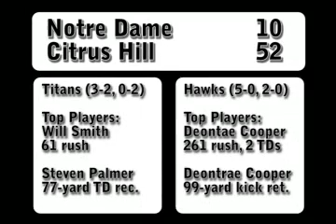Riverside Notre Dame at Perris Citrus Hill, 10/9/2009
Senior RB Deontae Cooper runs for 261 yards and 2 TDs and also returns a punt for a TD as Perris Citrus Hill defeated Riverside Notre Dame, 52-10, on Friday, Oct. 9, 2009.